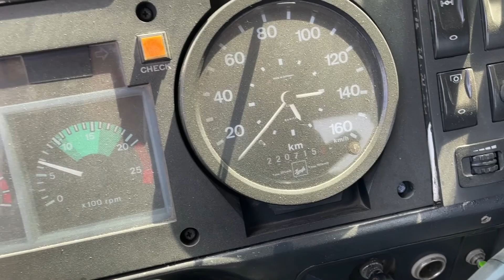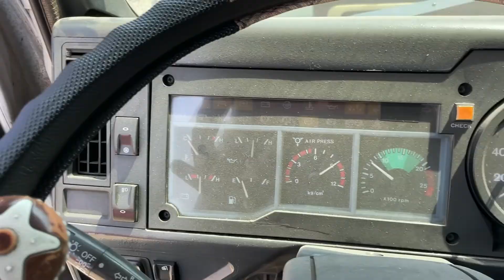SY69t. OM442A. 340HP. 112809